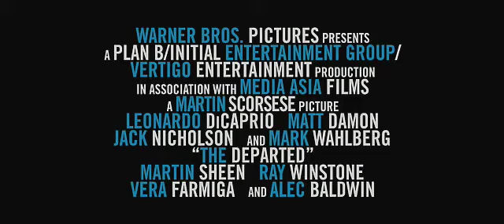Видео к фильму «Отступники» Русский трейлер